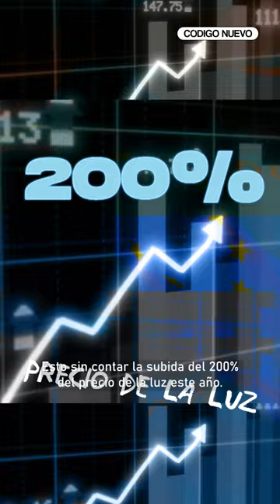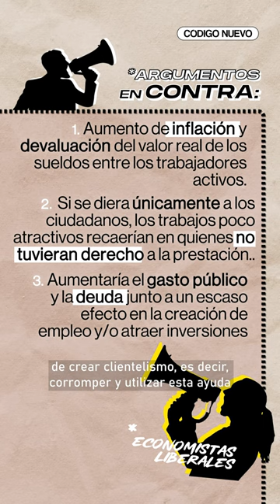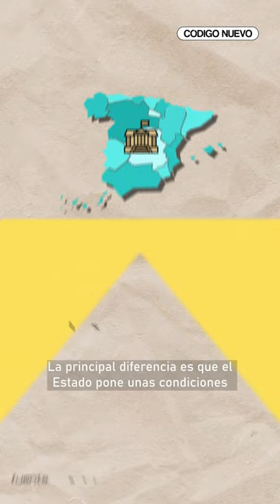¿Necesitamos una RENTA BÁSICA UNIVERSAL? | Código Nuevo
Seguramente lo has oído pero puede que no sepas qué significa realmente. Se trata de un ingreso para toda la población sin tener en cuenta su situación laboral, social o económica. La pregunta es: ¿qué supondría su aplicación?, ¿sería viable?, ¿por qué no se hace ya? Te lo contamos en este vídeo para que tú también te posiciones y opines